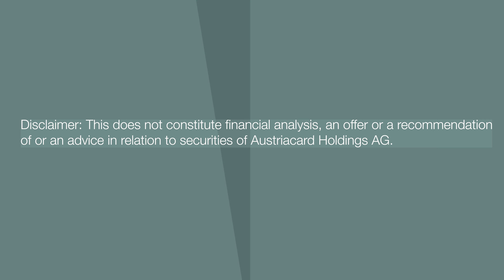AUSTRIACARD HOLDINGS AG – Investor Update 2023 – AUSTRIAN STOCK TALK | English 🇬🇧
Deputy Group CEO of AUSTRIACARD HOLDINGS AG Manolis Kontos talks about the company and presents recent figures and developments.

AUSTRIACARD provides Digital security products and services in the areas of Payments, Government Documents, Transportation, e-Government and in general where high security specifications of microchip applications are required.

It employs 780 people, exports to 35 countries and has a leading position in the Central and Eastern Europe in the Public and Private Sector.

AUSTRIACARD got recently listed in the Vienna Stock Exchange & the Athens Stock Exchange.